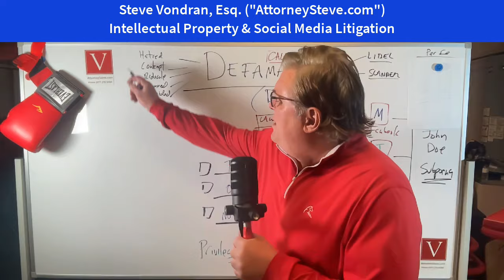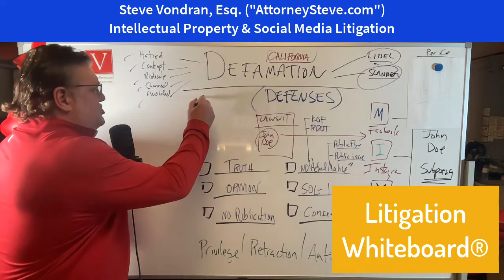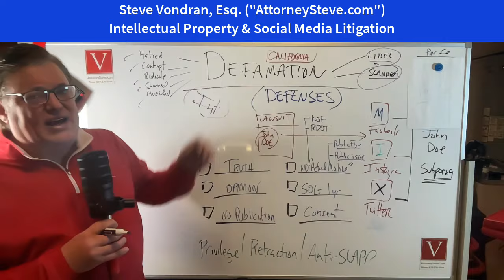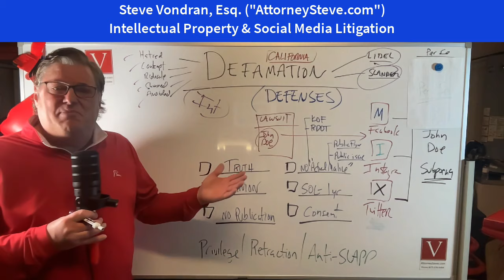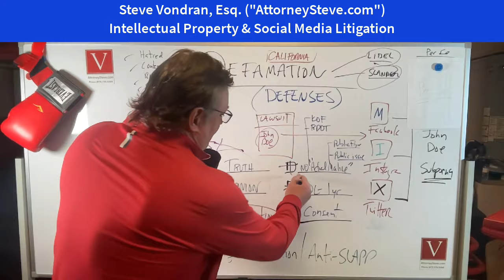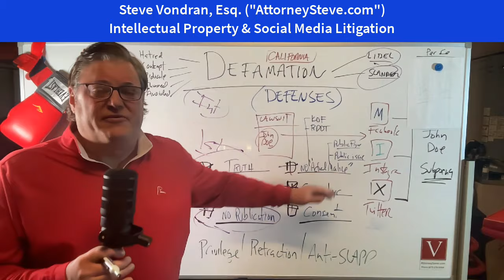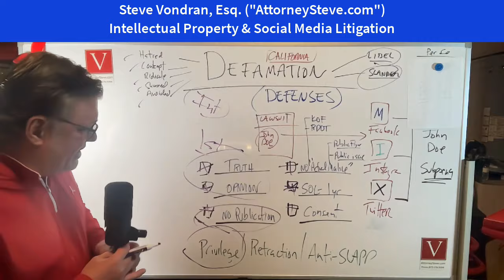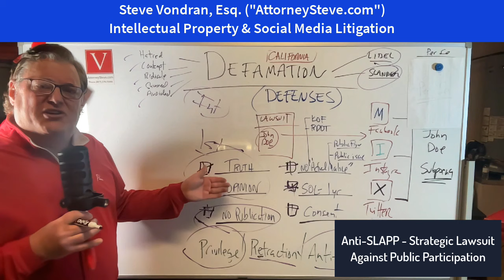Defamation Defenses by Attorney Steve®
- LAST VIDEO OF 2023 - thank you all for sharing my love of the law and supporting equal access to justice!!  PART 1 of 2.

DEFENSES TO DEFAMATION UNDER CALIFORNIA LAW

Under California law, there are several defenses to defamation that individuals can utilize to protect themselves against false statements made against them. Here is a list of defenses along with summary examples:

1. Truth: If the statement made is true, it is an absolute defense to a defamation claim. Example: John states that Mary stole money from the company, and it is later proven that Mary did indeed steal the money.

2. Opinion: Statements of opinion, as opposed to statements of fact, are generally protected under the First Amendment and cannot be considered defamatory. Example: Sarah writes in a review that she believes a restaurant's food is terrible; this would generally be considered a protected opinion.

3. Privilege: Certain individuals, such as government officials or witnesses giving testimony in court, are granted privilege, which allows them to make potentially defamatory statements without facing liability. Example: A witness testifies in court that they believe the defendant committed the crime, even if it later turns out to be false.

4. Fair Reporting Privilege: In cases where the defamatory statement is made during a fair and accurate report of a public hearing, meeting, or official proceeding, a defendant may claim fair reporting privilege. Example: A journalist accurately reports that a witness accused a public figure of corruption during a city council meeting.

5. Consent: If the alleged defamatory statement was made with the consent of the plaintiff, it may serve as a defense to a defamation claim. Example: Jane gives explicit permission to Mark to publicly share a previously agreed-upon false story about their past.

6. Satire or Parody: Statements made in satirical or comedic contexts, where a reasonable person would not interpret the statement as factual, are generally protected under the First Amendment. Example: A comedian impersonates a public figure, making exaggerated and humorous claims about their personal life during a comedy skit.

7. Absence of Actual Malice: When the alleged defamatory statement is made regarding a public figure, the defendant may claim protection by proving that the statement was made without actual malice, i.e., without knowledge of its falsity or with reckless disregard for the truth. Example: A journalist publishes a story about a politician's alleged bribery scheme based on credible sources, even though the information later proves to be inaccurate.

8. Independent Source: If the defamatory statement is published based on an independent and reliable source, even if the source is ultimately proved to be wrong, the defendant can argue that they had a valid basis for believing and publishing the statement. Example: A news outlet publishes an article stating that a celebrity couple is getting divorced, relying on multiple trusted sources, even though the couple denies the claim.

It's important to note that each defamation case is unique, and defenses may vary depending on the specific circumstances. Consulting with an attorney experienced in defamation law is advisable to navigate the complexities of these legal defenses